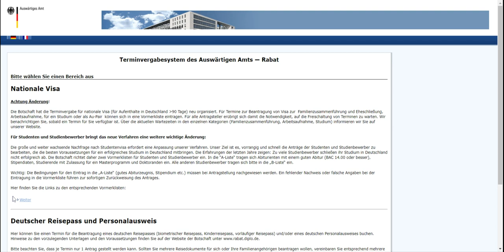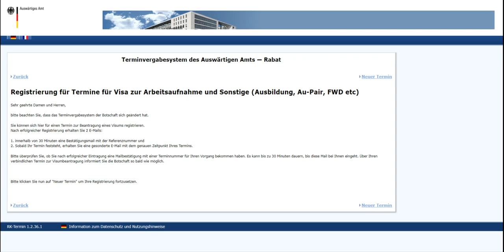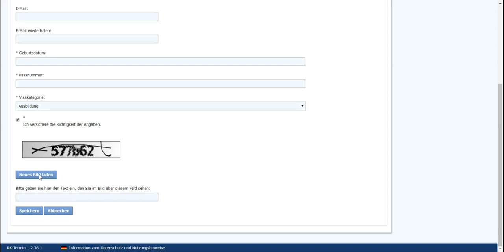موعد التكوين المهني في المانيا#Termin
شكراً  لدعمكم ولأي شخص إشترك في القناة و ترك لي تعليق و إعجاب بالفيديو و الله أحبكم جميعا وأقدم لكم أكبر قدرمن المعلومات.

القناة الثانية لأيوب الفيلالي قناة  الفلوغ

توضيح عام في ما يخص القانون الجديد للهجرة إلى ألمانيا، ومن يحق له الإستفادة من هذا القانون